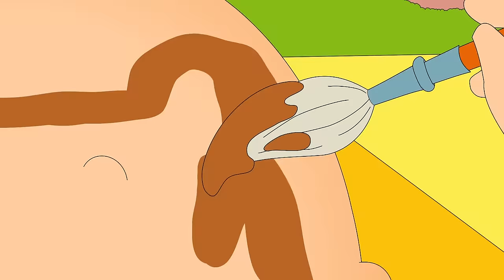Caillou Can't Swim | Caillou Cartoon